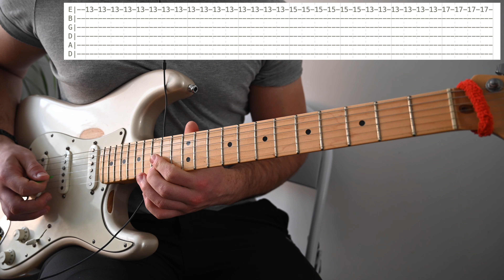Dragon Ball FighterZ Guitar Lesson with TABS - DBS Broly OST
So after a YEAR of waiting... here's the lesson video to my Broly cover! Check out the cover on my channel.